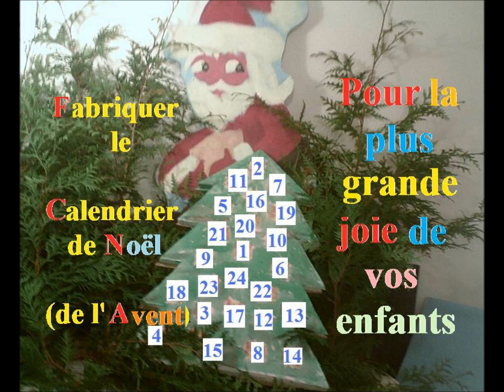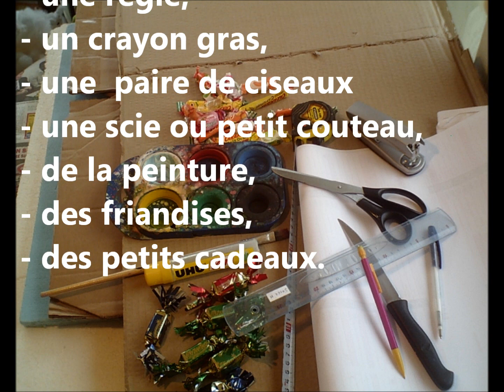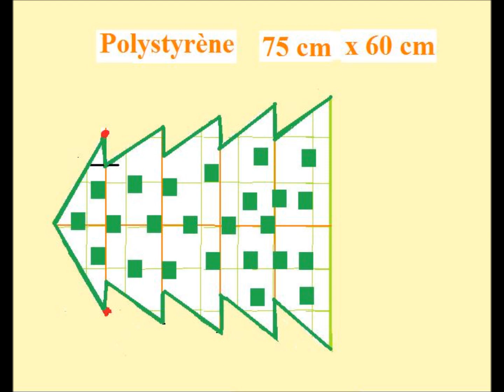Bricolage de Noël facile d'un calendrier de l'avent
Bricolage de Noël facile d'un calendrier de l'avent en papier et poystèrène à faire à la maison : par récupération, recyclage et invention. Pourquoi ne pas fabriquer votre calendrier de Noël ou de l'Avant avec les enfants et le emplir avec des petites friandises ou des petits cadeaux ? C'est une ancienne tradition qui permet aux enfants d'attendre le jour de Noël. Ces activités manuelles créatives pour les enfants vous proposent de le réaliser facilement et rapidement, une à deux heure(s). C'est l'occasion de recycler vos cartons, morceaux de polystyrène, papier, ... et de les employer pour une nouvelle vie: le calendrier de l'Avent.